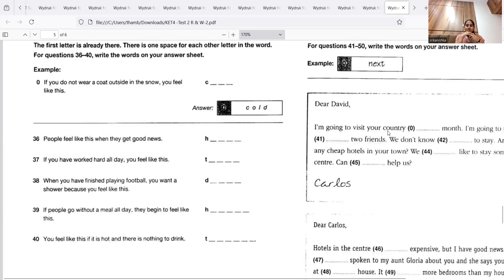Cambridge English - KET - Open Cloze - Hands on practice - Reading - Speaking - Writing - part 6-KA